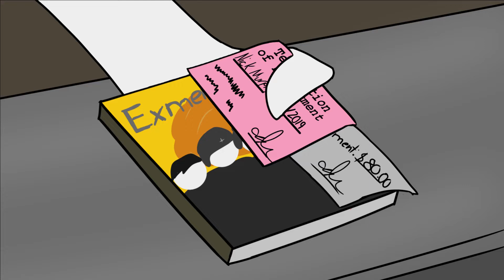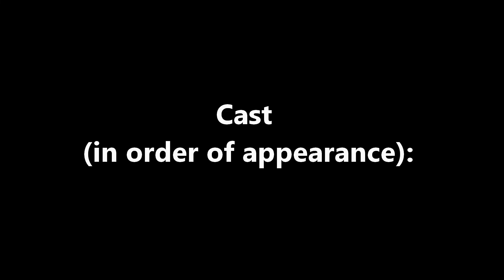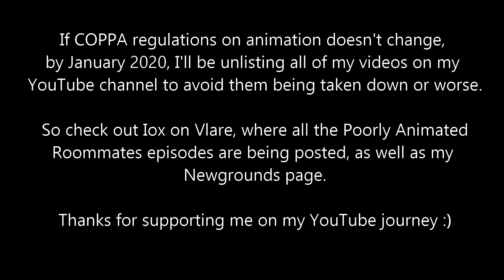Poorly Animated Roommates: Nick, The Job Destroyer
Wow, this episode took a while (5 - 6 Months!!). Well, to be brief this episode is about Nick trying to get a job after his first one falls through.

Yuki Jean – HALEY

Ignis Ferrum - VIDEO RENTAL MANAGER

Nathan is Not Animating

This episode uses many sounds from Freesounds, for a full list of SFX used,